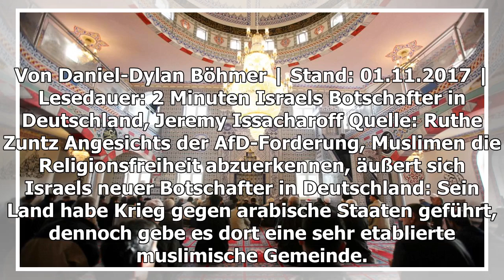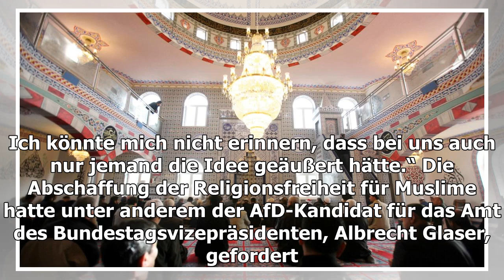AFD-Forderung: Moslems erkennen Religionsfreiheit? Israels Botschafter drückt inverständnis-Welt